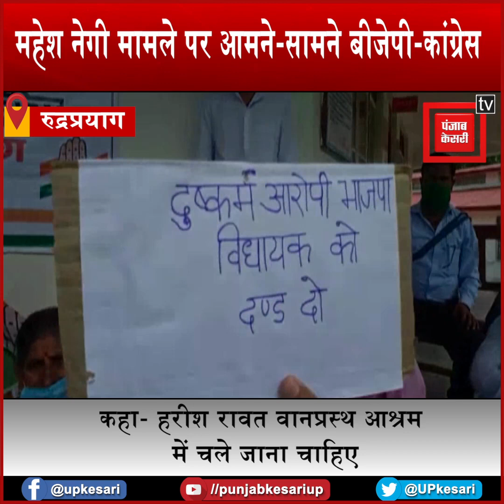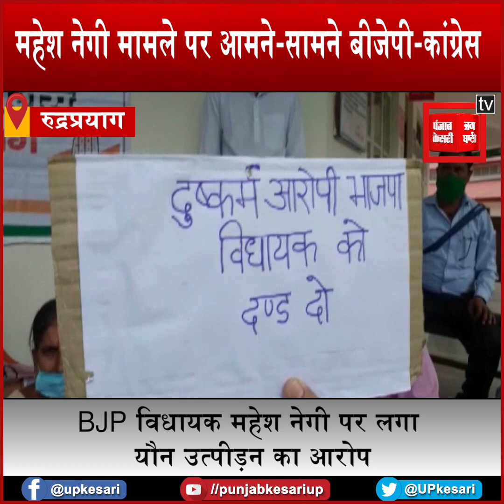MLA महेश नेगी मामला:हरीश रावत ने राज्य सरकार को घेरा तो कृषिमंत्री सुबोध ने किया पार्टी का बचाव